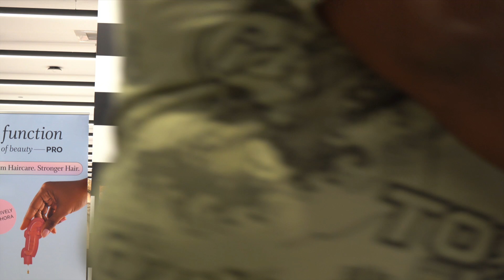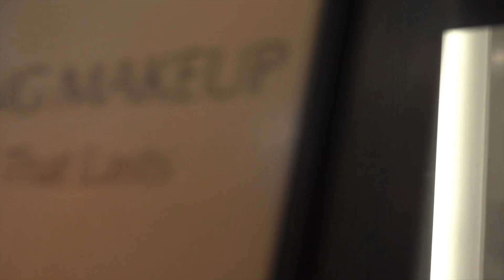HIDING MY HERPES **GONE RIGHT** (Part 2)